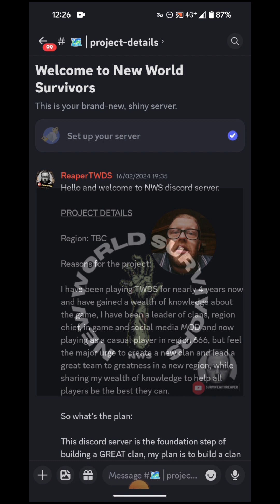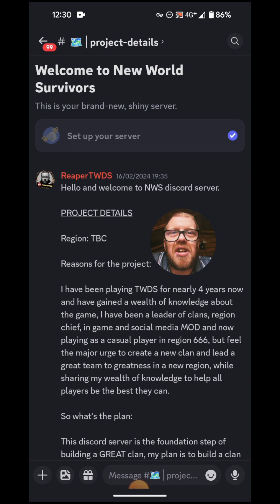New Clan, New Region, JOIN US NOW!!!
Thanks for taking the time to check out New World Survivors.  I would love for you to join me on this journey and take on a new Region head on with experienced leadership and years of in game experience.

Don't forget to play TWDS through the process below to start earning some bonus credits to use in game

alternatively the whole process is also listed below for you

My channel is about TWDS Mobile game where i will provide gameplay, tutorials, troubleshooting and much more.

We cover lots of cool stuff such as Wars, Events and general game play

- Power Rankings of 666, end of season 2

DOWNLOAD TWDS